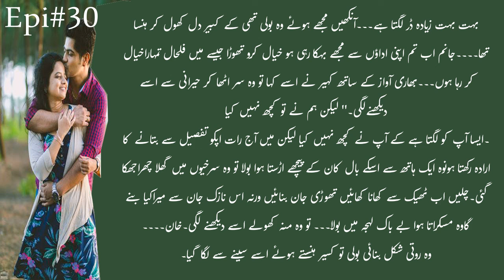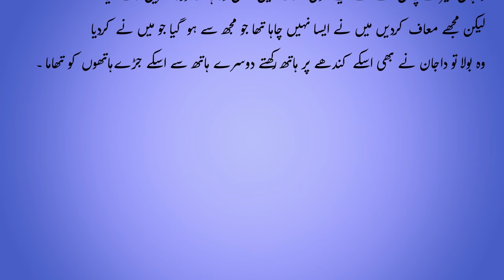Cousin Marriage Based Novel | Pathan Family | Rude Hero Based l Part 30 || Maham Kahani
suggested  Videos
Rude Hero Based | Cousin Marriage | Romantic Novel | Forced Marriage | Complete Audio Novel

Cousin Marriage |Rude Heroine | Caring Hero | Forced Marriage based | Romantic |Complete Audio Novel

maham kahani
novels in urdu
novel library
cousin romance
mehwish khan novels
Cousin Marriage Based  Novel
Pathan Family
Rude Hero Based
khan e khanam novel
ranjish e qalb novel
age difference based novels
novel khan e khanam
mehwish khan novels
cousin marriage based novel rude hero
cousin marriage based
cousin marriage based urdu novel
cousin marrige based novel
cousin marriage base novel
force marriage base novel
romantic cousin marriage novel
sinfe ahan novel
cousin marriage novel reading
novel bank
novel in urdu
novel book
pathan family based
book novel
novel bank
urdu best novel
romantic novels
novel urdu
urdu novels
top pakistani novels
book novel
novel book
urdu audio novel
maham kahani
novel forced marriage
mehwish khan novels
novel jam e qurbat by shahzadi
novel library
zeba khan novel
novel library
mehwish khan novels
complete romantic novels in urdu
after marriage based novel
age difference base nove
rude hero base novel
younger heroin base novel
urdu novels
cousin marriage based
novel in urdu
pakistani novels in urdu
rude hero based urdu novel
sinfe ahan
urdu novels
 after marriage based nove
noke jhoke based novel
 multiple couple based
novel, urdu novels romantic
 urdu novels audio books
,urdu pdf novel, novels library
rude hero cousin based novel
Cousin Based
Pathan FamilBased
Rude Hero Based
New Complete Audio Urdu Novel
Novel Urdu
Novel Bank
 Book Novel
 Novel Book
 Romantic Novels
 Urdu Novels
 Novels Ki Dunya
 Novels Hi Novel
Complete Audio Urdu Novel
 Complete Urdu Audio Novels
 Age Difference Base Novel

Thanks